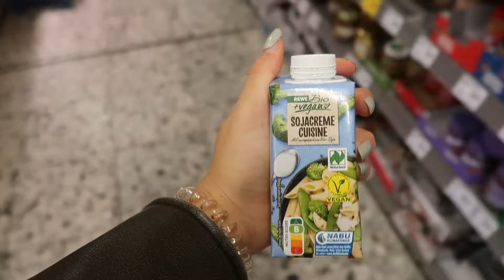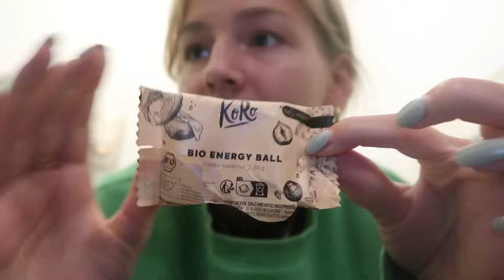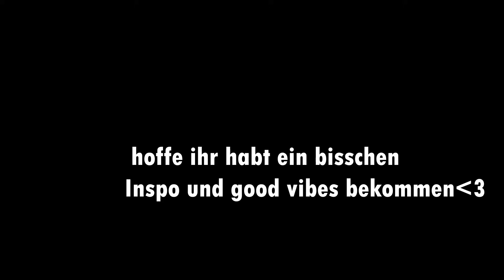FOOD DIARY: Das esse ich in einer Woche (realistisch und ausgewogen)🎃🍕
heute mit einem neuen Food Diary
im Herbst 🫶🏻🍂
Habe euch ein paar Tage durch meine Ernährung mitgenommen ( mehr als Inspo und weniger zum Vergleichen!!) hört auf euren Hunger und Appetit mit der nötigen Balance🙏🏼❤️

Hier sind meine Lieblinge von Koro, die für den Herbst und auch so ein Must sind hehe!!😋
Mandelmus mit Zimt:
Erdnuss Cookies:
Matcha Pulver:
Apfelchips:
Pistazienmus:

falls euch, was angesprochen hat, benutz gerne meinen 5% Code SOPHIEALICE😋

Hier kommt ihr zu den Rezepten👩🏼‍🍳

Kürbissuppe🎃

Vegan Chicken Korma: 🥘
Zwiebeln
Knoblauch
Gelbe Curry Pasta
Tomatenmark
Kurkuma
Curry Pulver
Ingwerpulver
Salz
Pfeffer
Like Chicken ( oder welches ihr gerne
benutzt)
1 Dose Kokosmilch
1 Portion Reis
Zubereitung:
Zwiebeln und Knobi anbraten, danach Chicken hinzugeben jbd  gut würzen mit allen genannten Gewürzen und Tomatenmark sowie Gelbe Currypaste hinzugeben.
Danach Kokosmilch hinzugeben und kurz köcheln. Dann mit Reis oder Brot servieren 🫶🏻

Herbstlicher Grießbrei🥣
50g Grießbrei
500ml Milch
2 EL Zucker

Khaki mit Zimt erwärmen und über Grießbrei mit Agavendicksaft geben (gerne auch die Limited von DM in Pumpkin Spice👀😋)